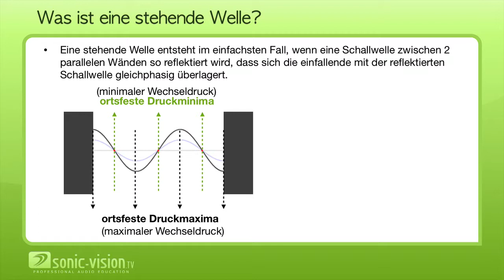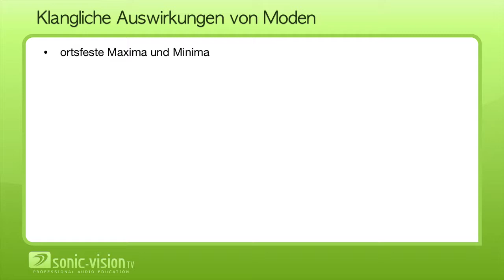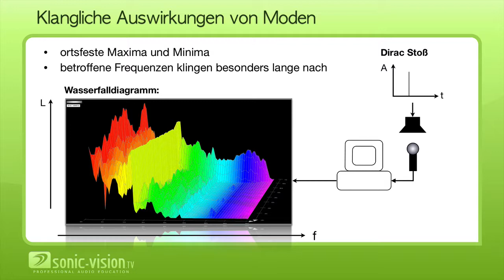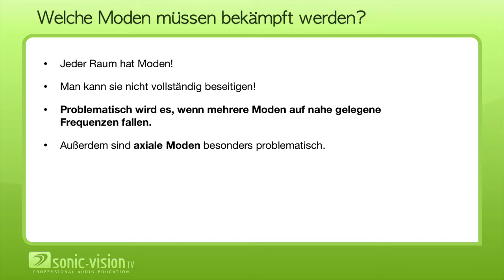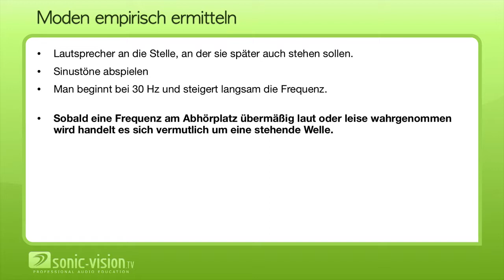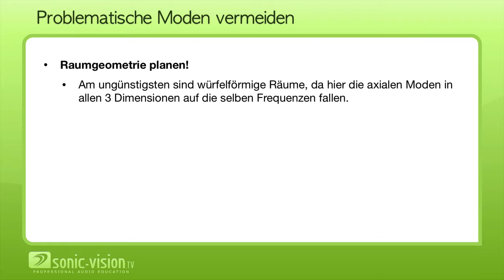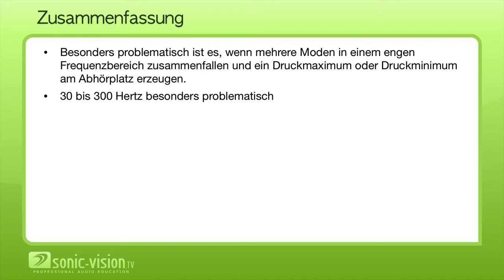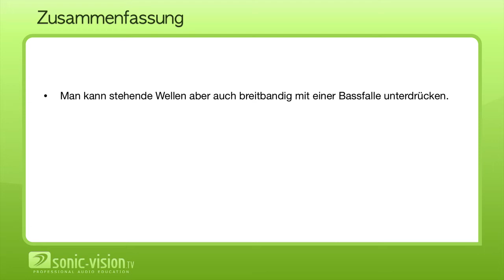24.5 Stehende Wellen